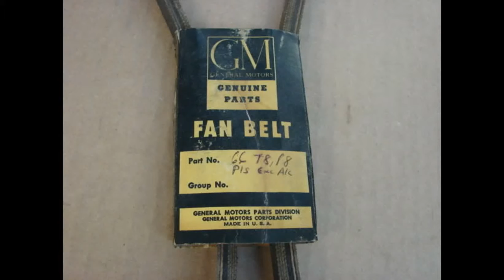9783071 NOS GM POWER STEERING BELT 1966 LEMANS GTO TRIPOWER GRAND PRIX 389 421 PONTIAC